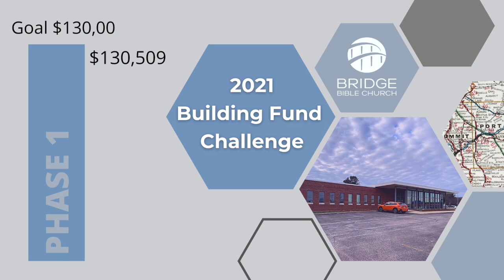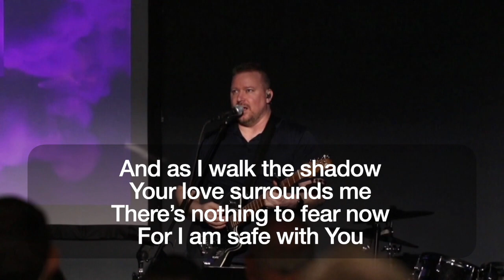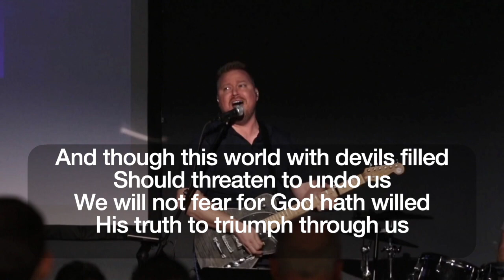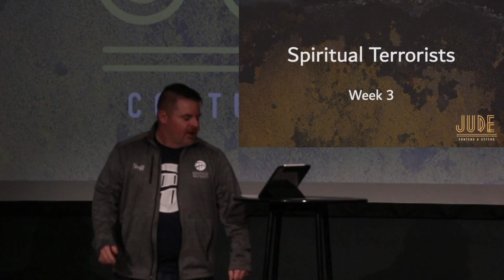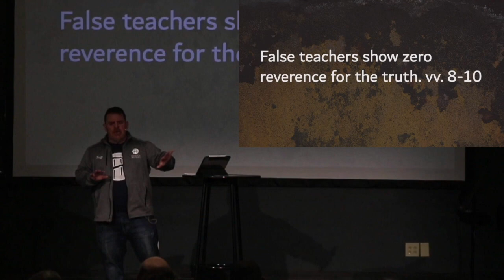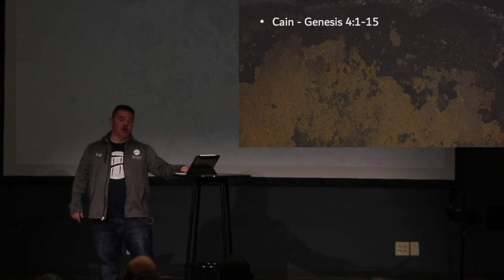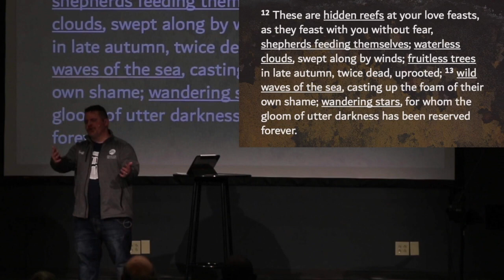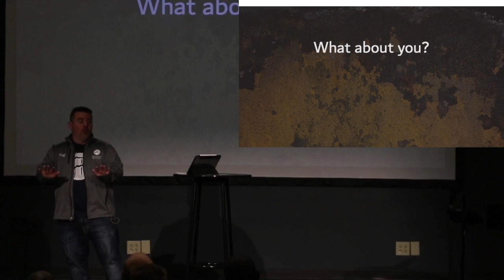Contend and Defend: Week 3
Contend & Defend: Week 3

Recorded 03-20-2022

Speaker: Pastor Dave Dickson

Worship Music used with permission: CCLI # 4261397